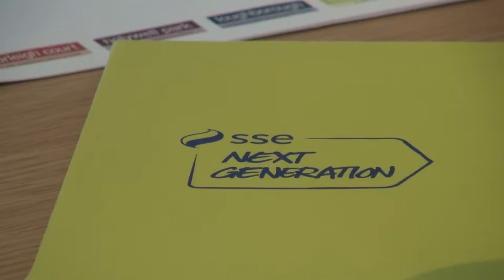SSE Next Generation athlete Holly Newall